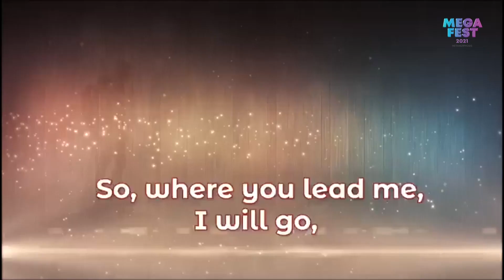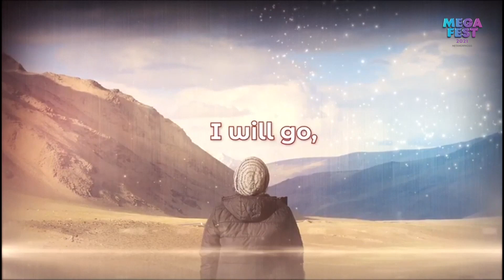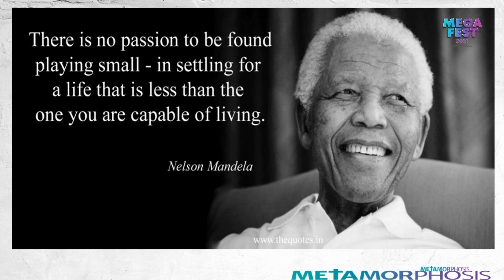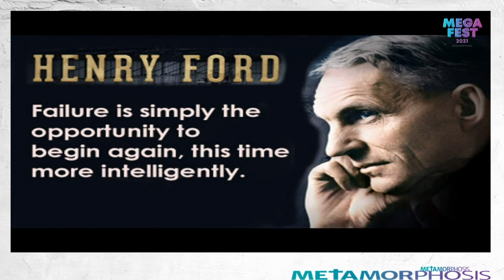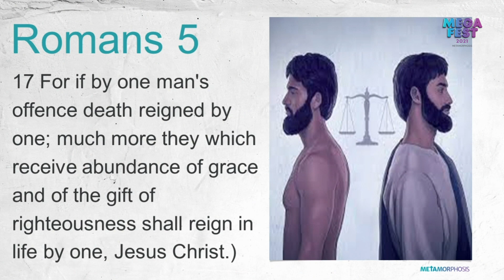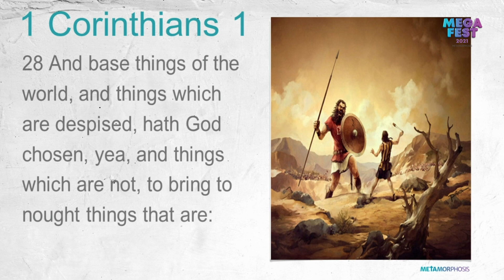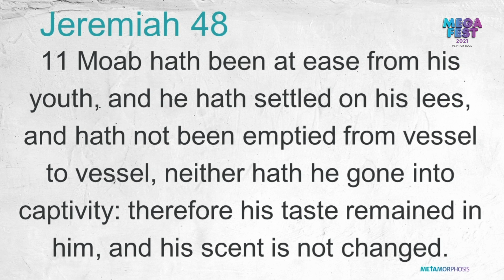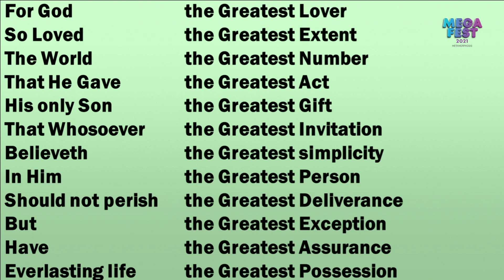Mega Fest 2021 || Failure Is Not Final || Day Six || September 8, 2021